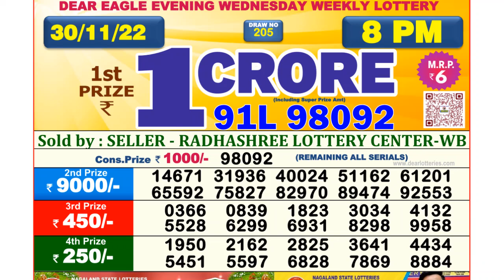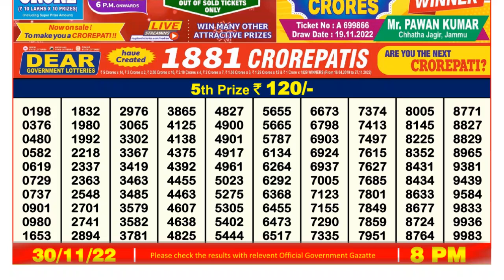Dear Lottery Sambad 8pm today 30.11.22 Nagaland State Lottery Result